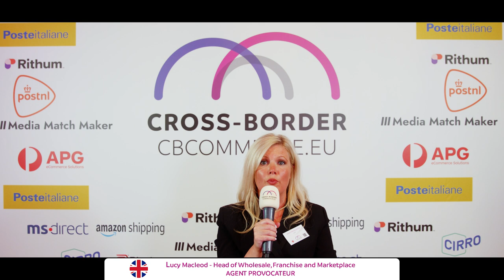C-Suite Fashion & Beauty 2024: Lucy Macleod, Head of Wholesale and Marketplace at Agent Provocateur